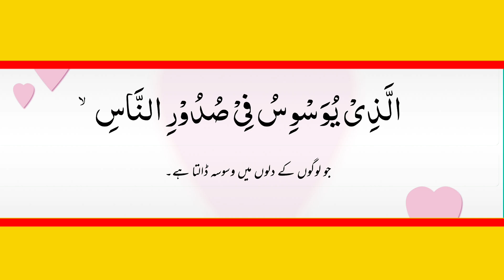Last 5 Surah Of Holy Quran with Urdu Translation | Last 5 Surah In urdu | Kamran Islamic Tv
In This i Resite Urdu translation of Last 5 Surah with Arabic HD Text

Cover Topic
last 5 surah of Hioly Quran
Last Five Surah
Last 5 surah with Arabic HD Text
last surah of Quran